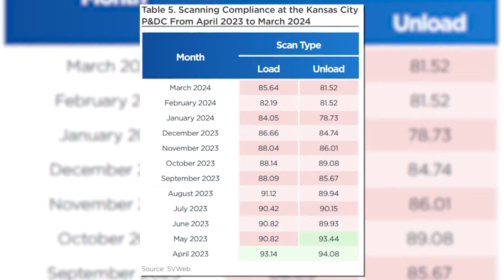USPS audit sheds light on delivery delays in Kansas City metro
Findings of an audit point out what could be causing inconsistencies with people getting their mail in the Kansas City area.